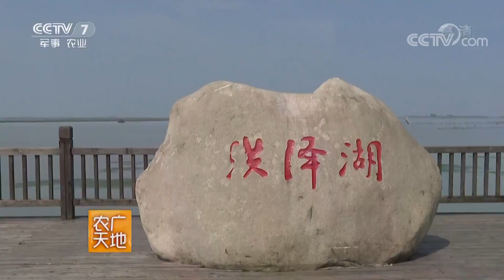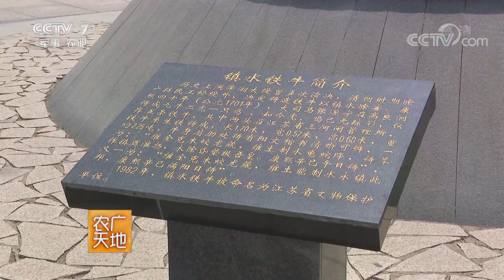《农广天地》 20180607 虾鲜蚬肥洪泽湖 | CCTV农业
本期节目主要内容：在本期的节目当中，栏目摄制组一行人此次来到了江苏省的洪泽湖，在渔民马夫喜的带领下了解了洪泽湖青虾的养殖、捕捞以及制作的相关知识，同时还品尝了用洪泽湖青虾烹制的特色菜肴。